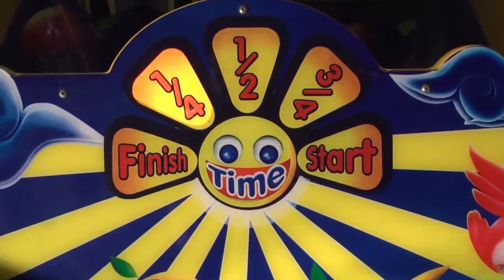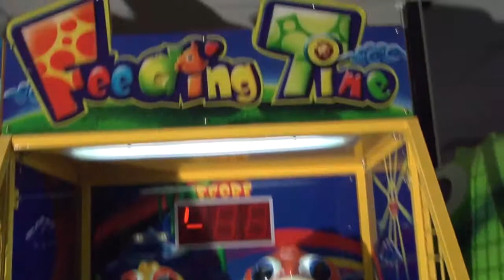FEEDING TIME Игровой автомат redemption